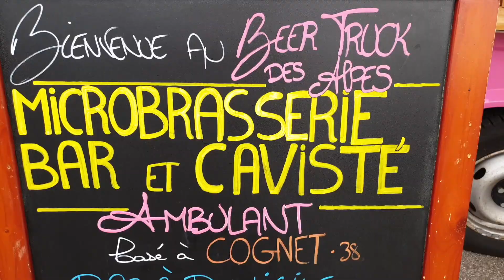Teaser Microbrasserie du Beer Truck des Alpes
Notre projet de vie a franchi une nouvelle étape - rendez-vous sur la prochaine vidéo pour en savoir plus